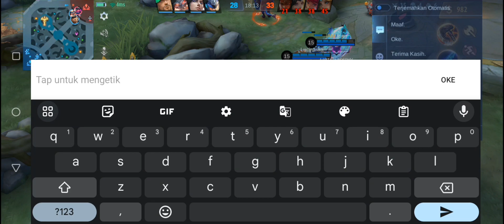Begini Natalia FIRST PICK dikasih XP, Natalia gameplay | Mobile legends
Backsound : Maestro chives